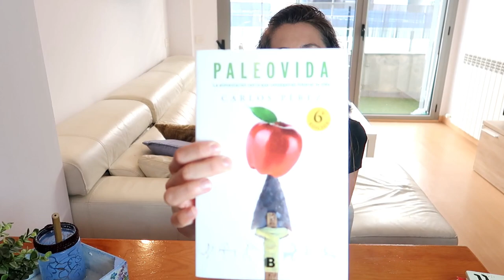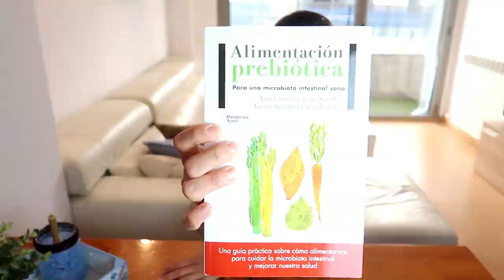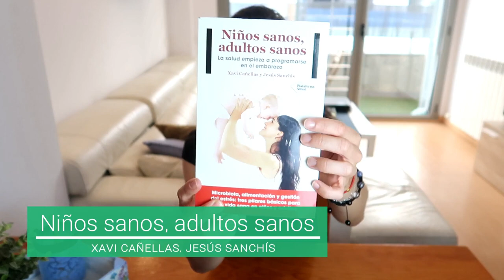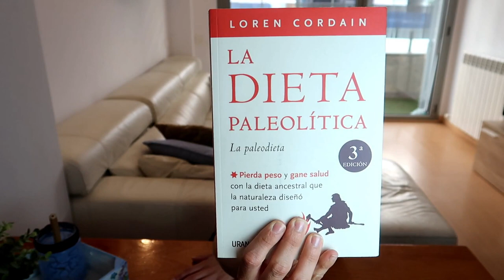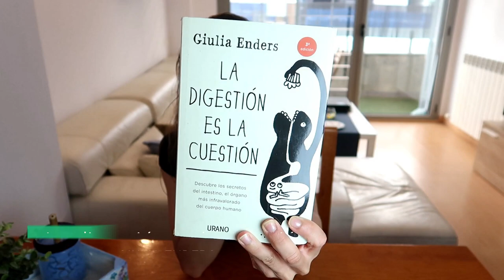☆LIBROS recomendados📚 REAL FOOD y estilo PALEO!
Ya tenéis nuevo vídeo en mi canal de youtube!🎬👏
"LIBROS recomendados sobre el REAL FOOD y el estilo de vida PALEO"📚🍏
En él, os recomiendo algunos de los libros que me he leído y os explico brevemente de qué tratan.

ENLACES DE LOS LIBROS RECOMENDADOS:

▪7 Pautas para la colitis ulcerosa y la enfermedad de Crohn, JORDI PALEO

▪Paleo Vida, CARLOS PÉREZ

▪Niños sanos, adultos sanos, XAVI CAÑELLAS, JESÚS SANCHÍS

▪Alimentación prebiótica, XAVI CAÑELLAS, JESÚS SANCHÍS, XAVIER AGUADO, LUCÍA REDONDO

▪La dieta paleolítica, LOREN CORDAIN

▪La digestión es la cuestión, GIULIA ENDERS